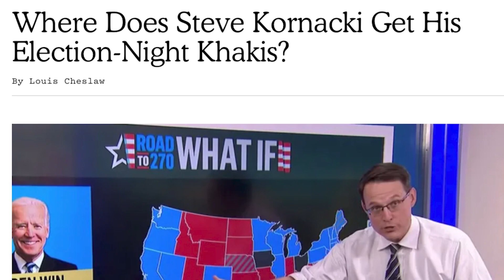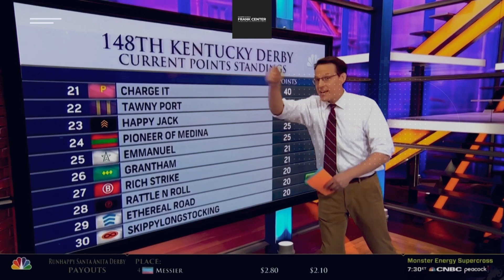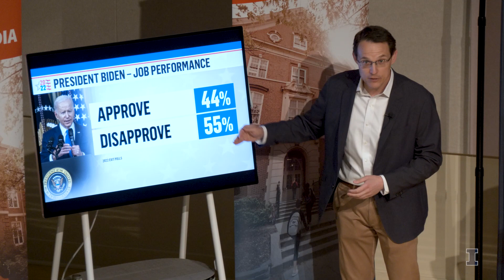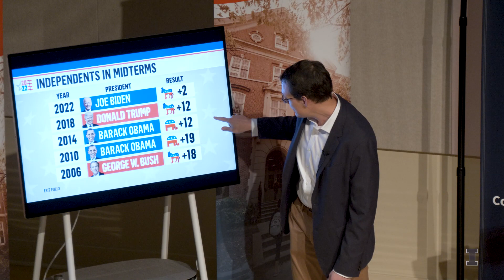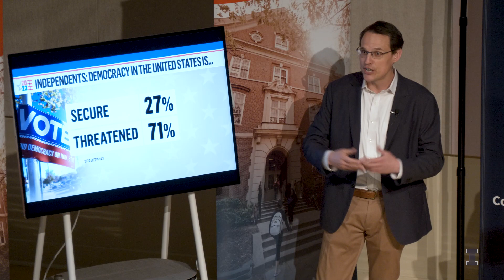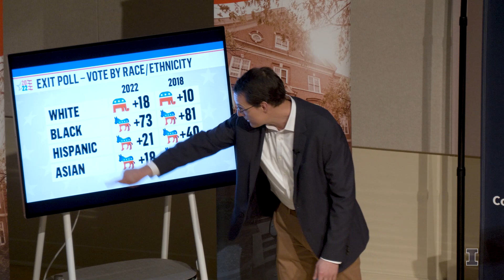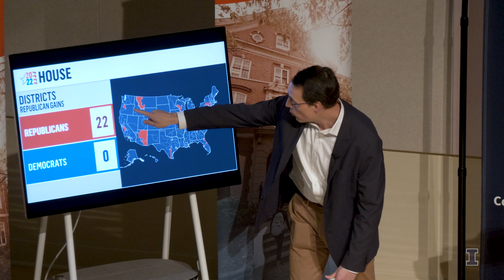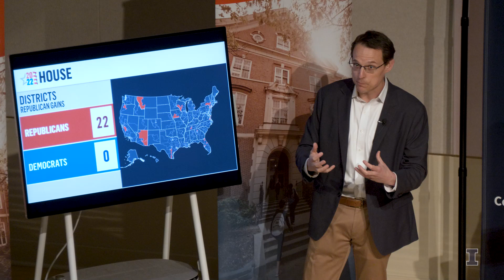The Frank Center Presents: Q&A with NBC News & MSNBC National Political Correspondent Steve Kornacki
Steve Kornacki, a national political correspondent for NBC News and MSNBC, joined us at the University of Illinois Urbana-Champaign to discuss covering elections and sports on the Big Board with Colleen King, director of the Frank Center for Leadership and Innovation in Media and clinical assistant professor of journalism.

Kornacki also contributes to NBC Sports' coverage of the Olympics, "Football Night in America," and the Kentucky Derby. He is the author of "The Red and the Blue: The 1990s and the Birth of Political Tribalism" and host of the podcast "The Revolution with Steve Kornacki."

This event was presented by the Richard and Leslie Frank Center for Leadership and Innovation in Media.

Recorded on Tuesday, March 7, 2023.